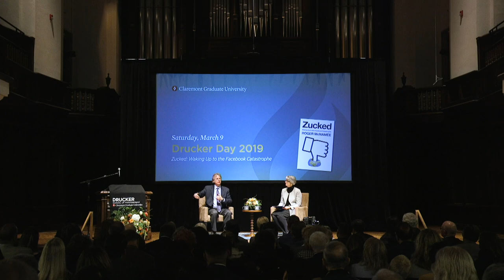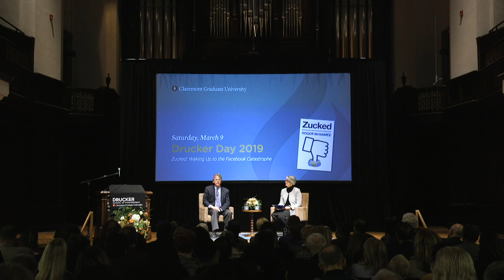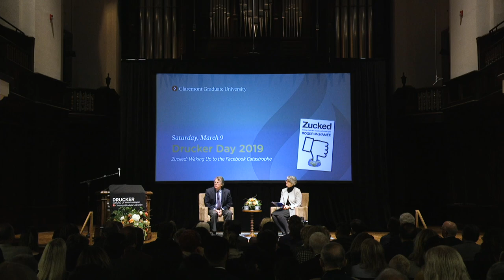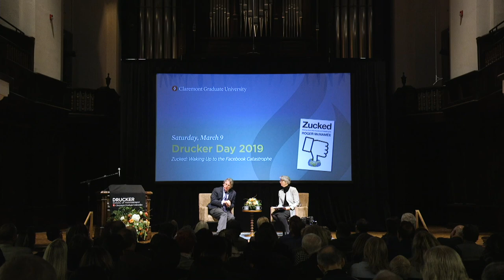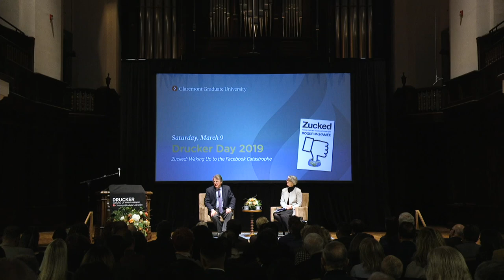Drucker Day 2019 - In Conversation with Author Roger McNamee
Author Roger McNamee sits down with Dean Jenny Darroch to talk about relevant topics addressed in his new book, Zucked, in which he shares a personal account of how he, as an early mentor to Mark Zuckerberg and investor in his company, woke up to the serious damage Facebook was doing to society and how he tried to stop it.